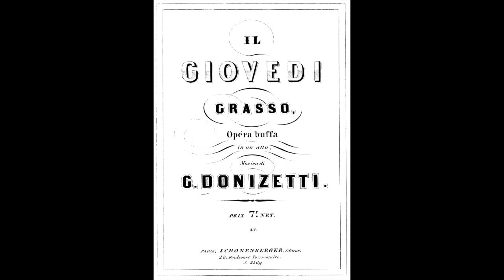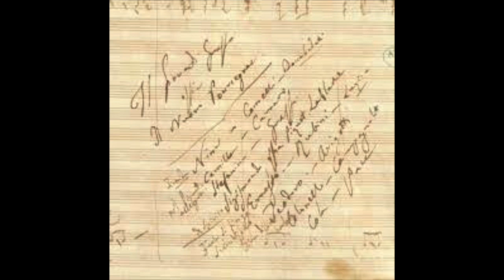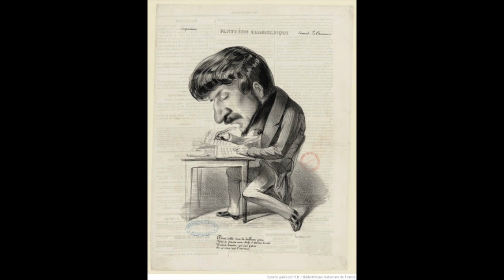Donizetti: Il Giovedì grasso - Piano. E come mai potrei - Catalani; Oncina; Minetto; Loehrer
Il Giovedì grasso
farsa in un atto

Piano. E come mai potrei

Nestore Catalani, baritono
Juan Oncina, tenore
Maria Minetto, mezzo-soprano
Edwin Loehrer, direttore
Orchestra della RadioTelevisione della Svizzera Italiana
Lugano, 1961